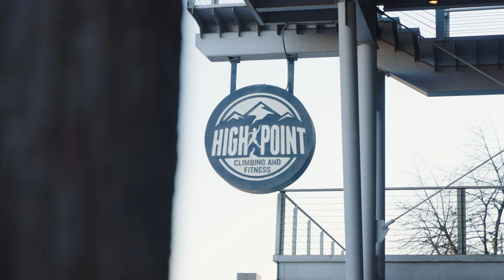15 Things You Must Know Before Moving to Chattanooga, Tennessee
In this video we go over 15 things you must know before moving or relocating to Chattanooga, Tennessee. Are you considering moving to Chattanooga, Tennessee and wondering what the best areas to live in Chattanooga are?

00:00 Introduction
00:55 Small Town
01:49 Southern Charm
02:21 Location
03:09 Growth
04:05 Allergies
05:08 4 Seasons
06:19 Winter
06:50 Outdoors
07:33 Waterfalls
08:40 Affordable Living
09:28 Growing Tech Hub
10:00 Education
10:40 Local Events
12:00 Culture
13:45 Food
14:27 Nightlife
15:06 Outro

📲 We have so many people contacting us who are moving here to Chattanooga and we ABSOLUTELY love it! Honestly if you are moving or relocating here to Chattanooga or anywhere in Tennessee, we can make that transition so much easier on you!!

Chattanooga Agents eXp Realty
Evan Barron (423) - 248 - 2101

All info and statistics, including stats on crime, schools, etc. I use for these videos come